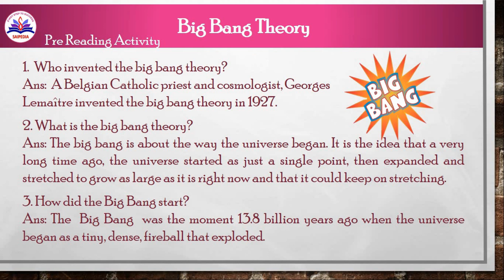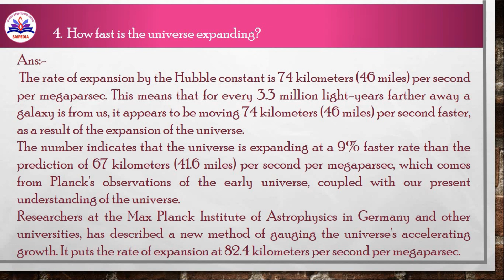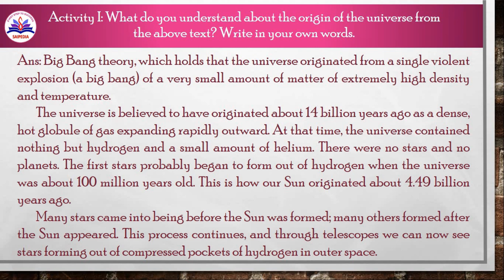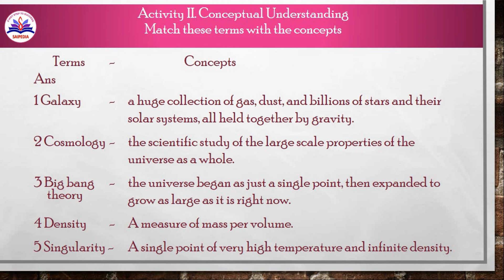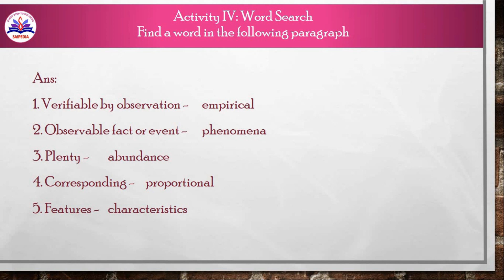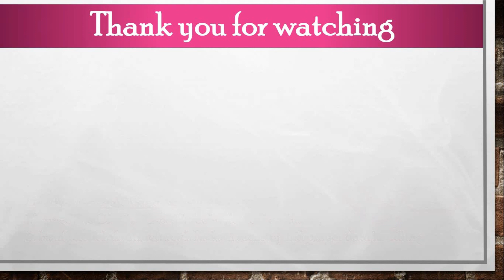Professional English for Physical Science Unit 5 Task Answers Part 3| UG 1st Year 1st Semester paper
🔬 This video covers the Task Answers for Unit 5 - Creative Thinking Skills, Professional English for Physical Science, Professional English Softskills Paper, UG Degree| 1st Year 1st Semester.

🔬 This is for all UG Science Degree - 1st Year, 1st Semester Soft Skills Paper Professional English for Physical Science Syllabus for students admitted 2020 onwards.
✔️Kindly watch the video till the end.